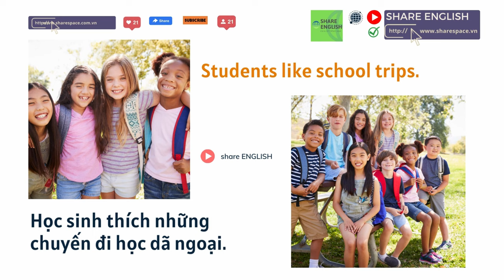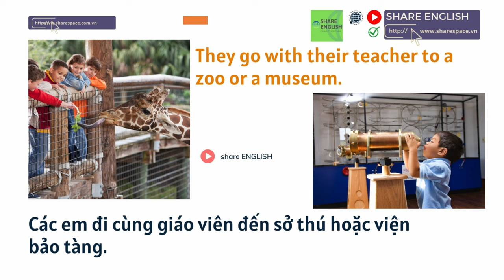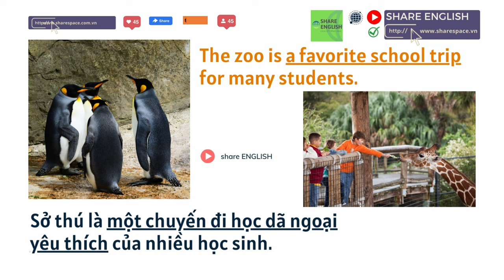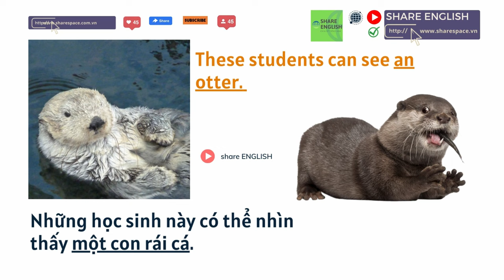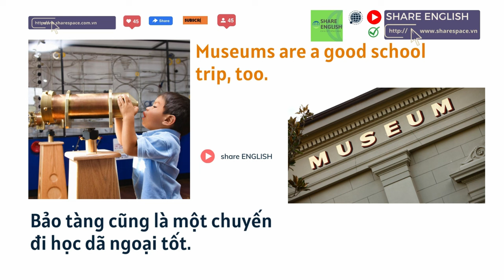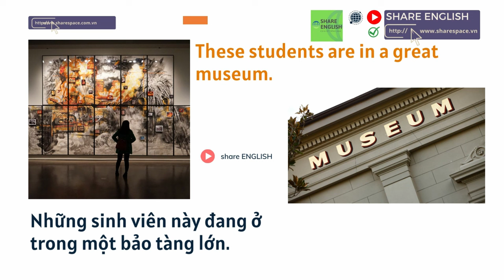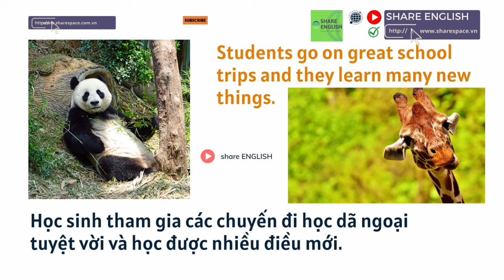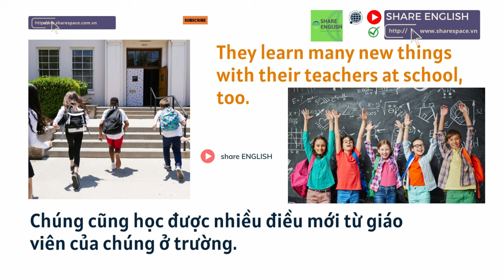IELTS Reading Tests - Topic: School trips (chuyến đi chơi do trường tổ chức)